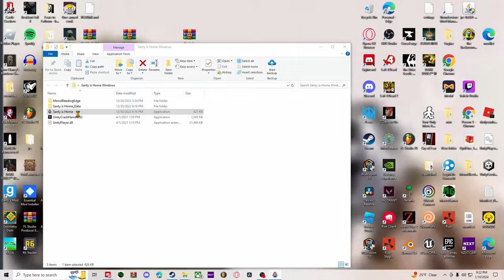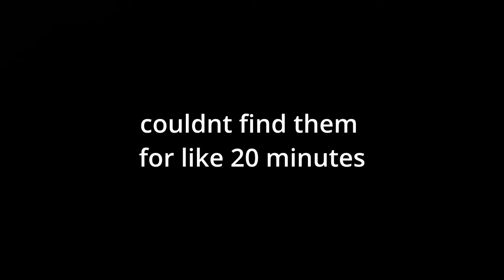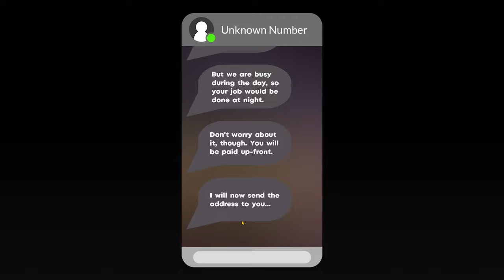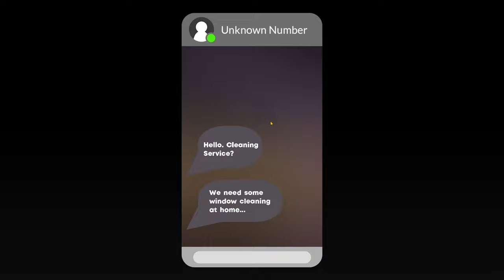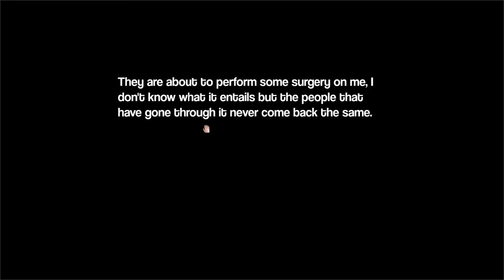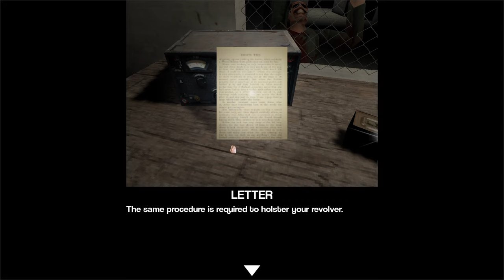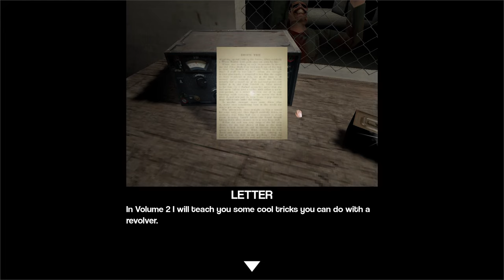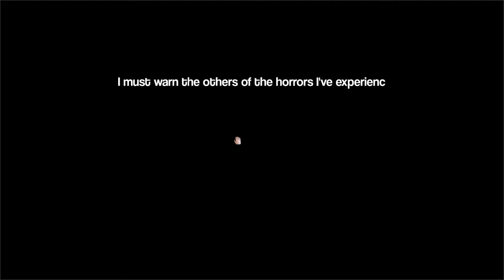3 RANDOM HORROR GAMES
1st game: 6/10
2nd game: 8/10
3rd game: 9/10
I enjoyed these games and hope to make more videos like this in the future!
Here is my discord server if you would like to join, its pretty barren at the moment, but Im sure we can hit a good amount of members overtime!

come play the games yourself if you would like!